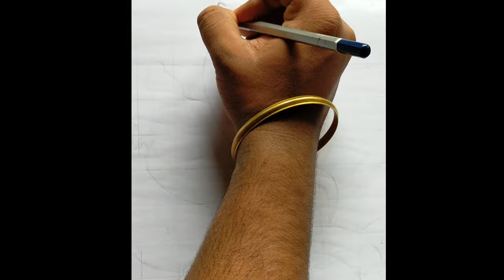Ganpati Bappa morya SKETCH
Hello friends!!!

How to Draw simple sketch?
How to Draw simple sketch ganpati bappa?
How to Draw simple sketch ganpati?
How to Draw bappa?
How to Draw simple step by step sketch?

Product :
Paper:
Name: Classmete multipurpose paper
Size: A4

Pencil:
Name: Faber-castell graded drawing pencil
Shade:8b, 6b

Artline pencil pack of 2.

Lead pencil:
Name: camlin mechanical pencil
Lead size : 0.5

Blending stamp:
Name: OFIXO blending smudge tortillon paper stamp

Earser:
Name: apsara non dust eraser

Paper tape:
Name: ISAN general purpose paper masking tape ( 6 mm)

I am giving the order also if any one wants to give me an  order DM me.